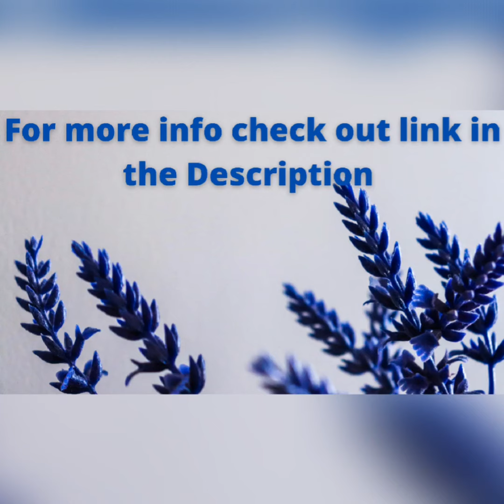Myntra Dhoti Kurta for Men | Myntra kurta Dhoti Set haul men 2021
Hello Friends 👋

This video is all about Dhoti kurta for men available on myntra and comes in very reasonable price this dhoti kurta for men is made of very good material. you will not regret after buying this doti kurta for men on myntra. this video help you to select best dhoti kurta for men. it is perfect choice for gifting someone and also you can wear it on wedding occasion and any indian festival occasion.